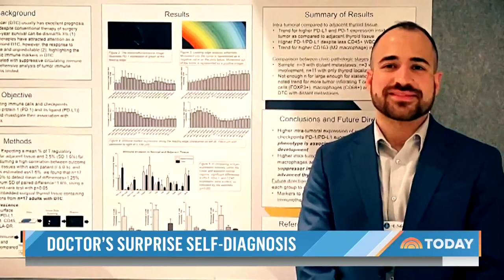Doctor Finds Cancer In His Thyroid While Testing Ultrasound Machine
Dr. Anupam Kotwal was testing out a new ultrasound machine on his neck when he made the accidental and surprising discovery of thyroid cancer — the same kind he treats in his patients. NBC’s Kate Snow reports for TODAY.